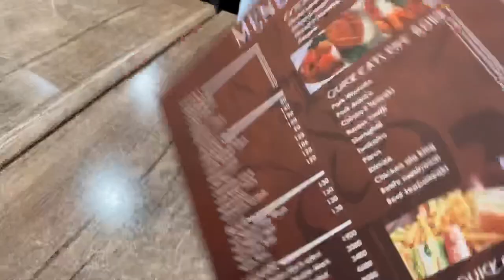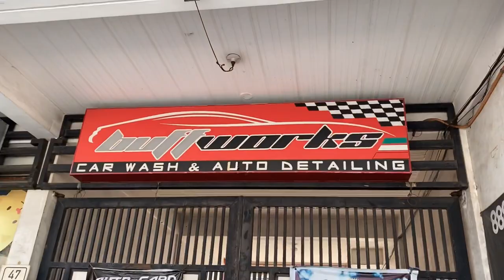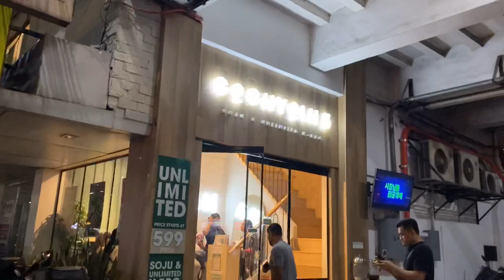MAY NAG INVITE SAMIN SA HOTEL (nameet namin si master long mejia)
THANK YOU SIR LAURANCE 🥰